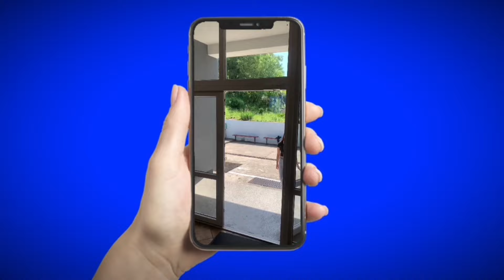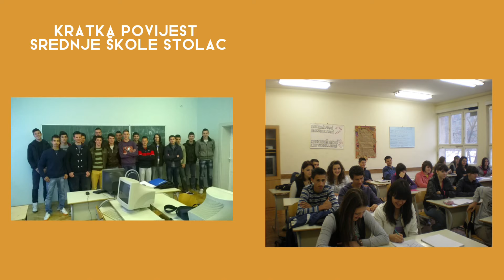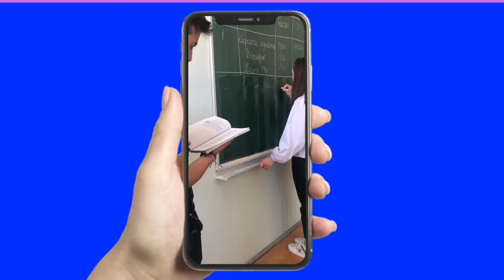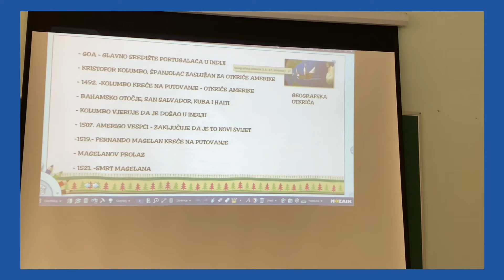Biram Srednju školu Stolac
Video izradili učenici Srednje škole Stolac